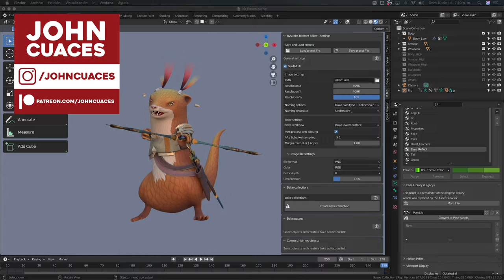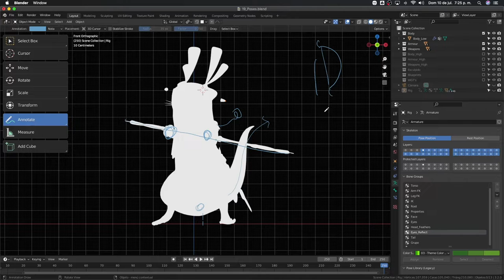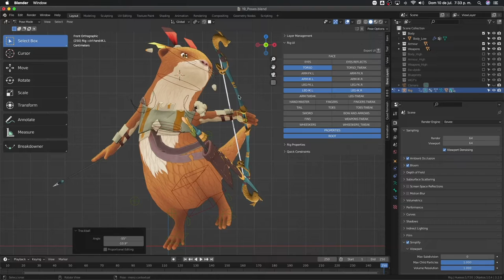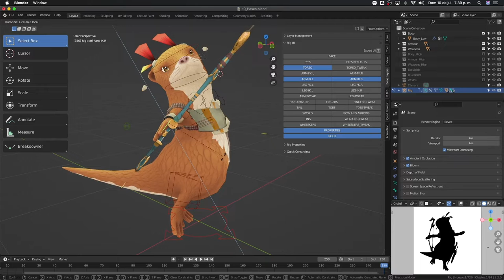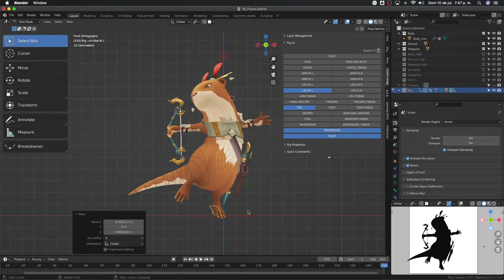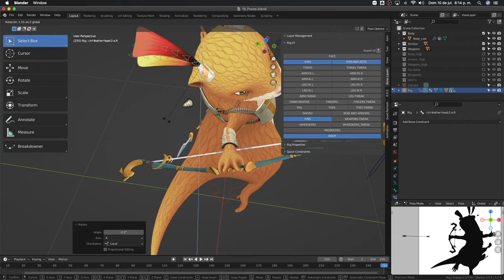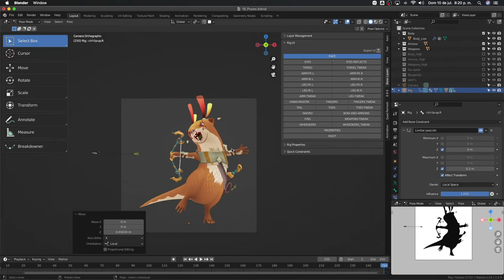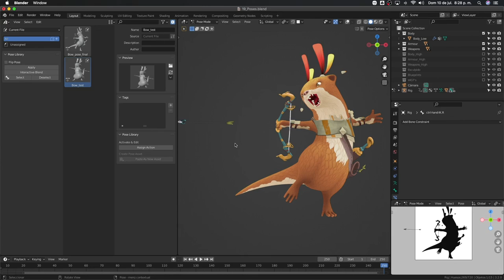22. Pose - Creación de personajes en Blender 3.0